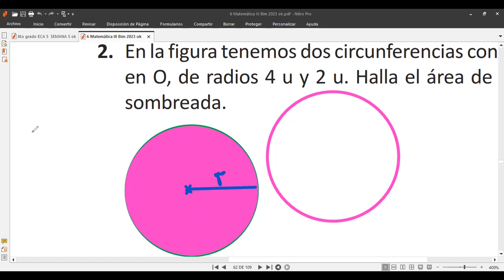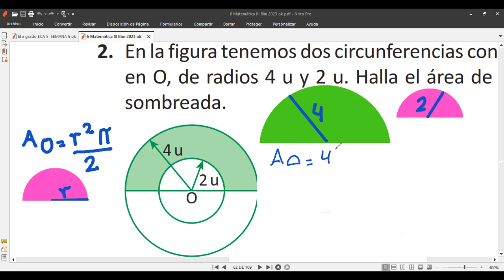6to Grado PERÍMETROS Y ÁREAS